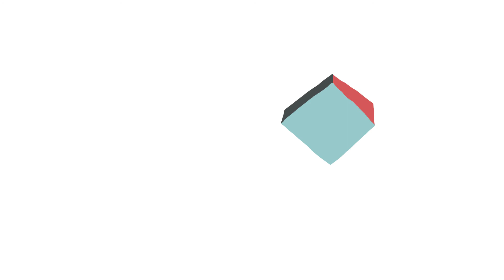El Lissitzky exhibition - promotional video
A promo created for a competition held by New Tretyakovka and Jewish Museum and Tolerance Center.

Collaboration w/ Lizabeth Zaft